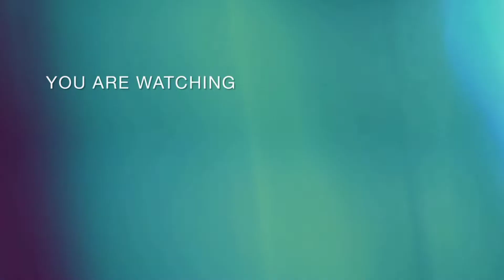RAILWAYS | Kompilasi TM 6000 & JR 205 Stasiun Jatinegara